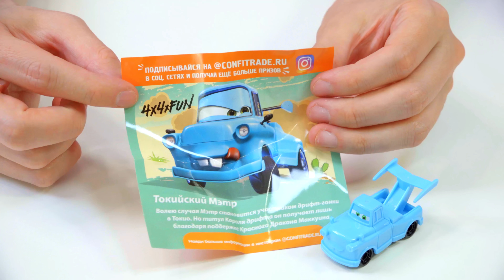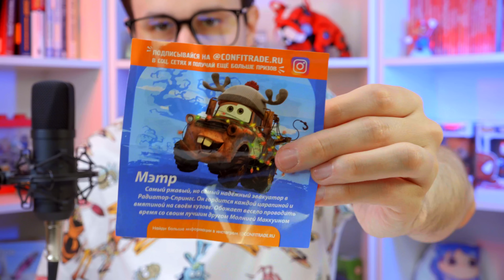ТАЧКИ - РАСПАКОВКА [ЧЁ ВНУТРИ?]